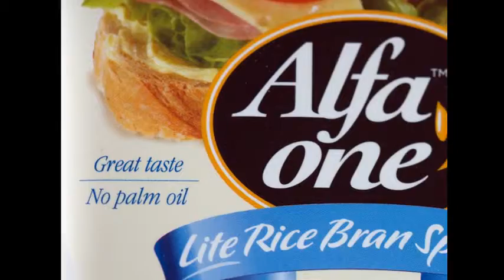a River Journey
a trip into the borneo rainforest. What we saw shocked us to the core. A year later we still are teary eyed when we talk about what we saw. This av was put together for a local Camera club competition, but that was just part of the motivation. This av contains a message that has been loudly stated many times before, but this is our heartfelt story. I hope it will effect you too!